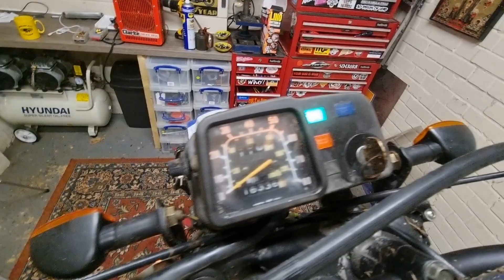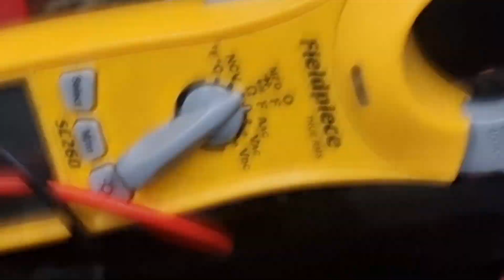SUZUKI DR125 ABANDONED PROJECT RESCUE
A 1990s suzuki dr125 left at the end of a garden for a couple of years. can we give it a new life